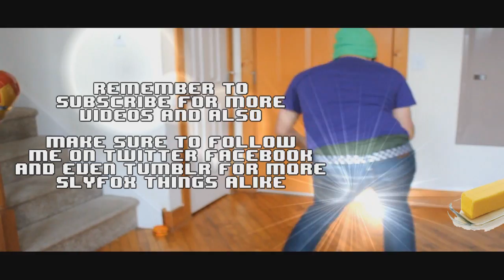Playstation All-Stars Battle Royal:Online | Ep.2 Ft.Nova | CPU Peach has Friends!